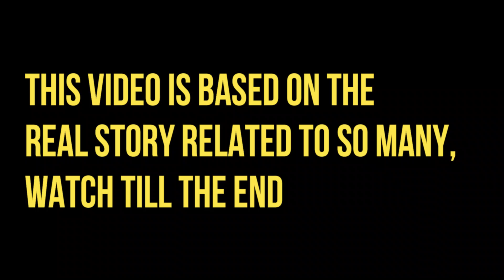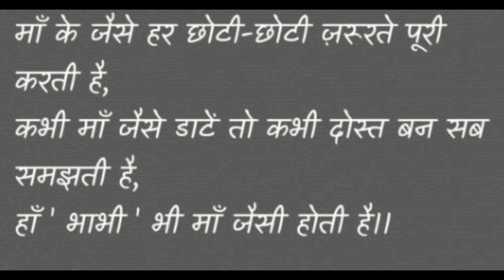खडूस ननद | बहु का दर्द | Heart Touching Video | Emotional Story | Waqt Badalta Hai | Tushar Sonvane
This is the short film which is based daughter ,son and daughter in law relationship incidents, you will cry at end

This Video "bahu Ka dard" is full of emotions, drama, time changes and end with heart touching message for today's generation. Please Watch Till The End.

@खडूस ननद | बहु का दर्द | Heart Touching | True Emotional Story | Waqt Badalta Hai | Tushar Sonvane

Written By: Manoj Lakhotia,Tushar
Cinematography:  Bhavik tagariwala
Edited by: Bhavik Tagariwla &Tushar Sonvane
Directed by: Manoj Lakhotia & Tushar Sonvane

Cast: Son = Tushar Sonvane
Daughter in law = Rashmi srivastav
sister=akansha chauhan